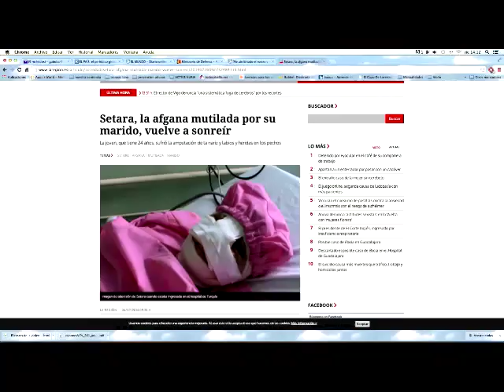Setara vuelve a casa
La habitación 1122 del Hospital General de la Defensa Gómez Ulla ha sido durante 60 días el hogar de Setara, una mujer afgana de 24 años víctima de violencia de género en su país.

Tras una primera operación, Setara acudió al hospital militar español Role 2 de Herat, desde donde se estudiaron sus lesiones a través del servicio de telemedicina del Gómez Ulla y se decidió su  traslado a España.

Durante los dos meses que ha estado ingresada en este centro, Setara  se ha sometido a tres intervenciones para reconstruirle el rostro.

Como la evolución ha sido muy positiva, Setara ha recibido el alta y ha vuelto a Afganistán, donde la esperan sus cuatro hijas de 12, 8, 6 y 2 años de edad a las que dejó en un orfanato.

Antes de marchar, recibió la visita del embajador de Afganistán en España, Masood Khalili, quien agradeció a Defensa todo el trabajo llevado a cabo para lograr que Setara vuelva a sonreir.

A pesar de la durísima experiencia que le ha tocado vivir, es una joven muy alegre que se muestra contenta y agradecida por todo el cariño recibido.

Sabe que en su país la vida es difícil para una mujer sola y con cuatro niñas, pero Setara es fuerte y tiene un sueño: "conseguir para sus hijas un futuro mejor".